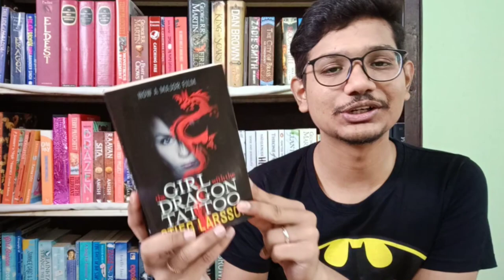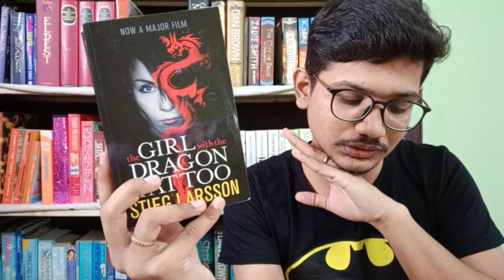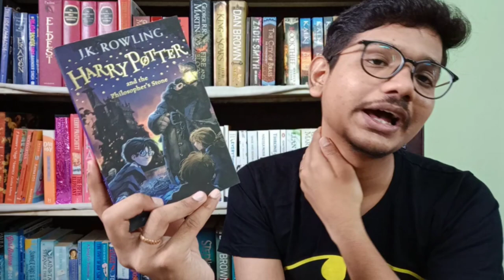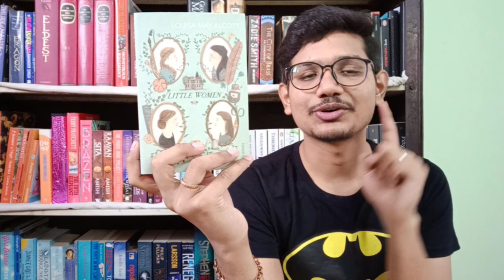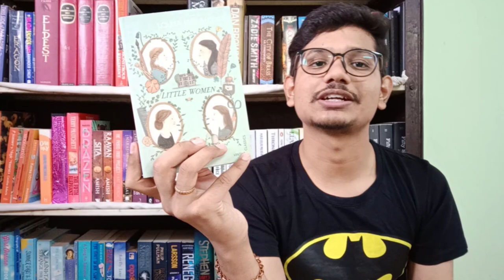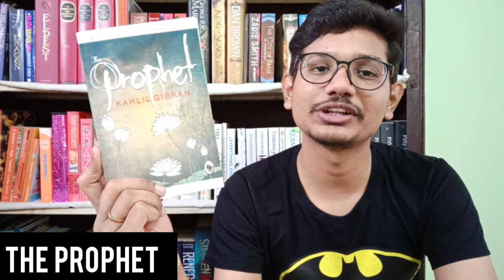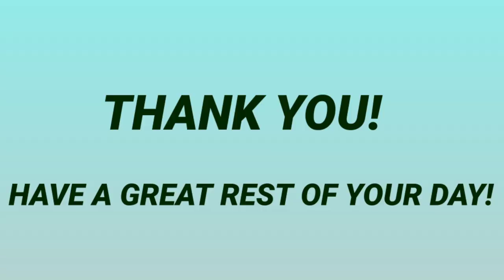February wrap up | The book dragon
Today I'm bringing you my February wrap up!